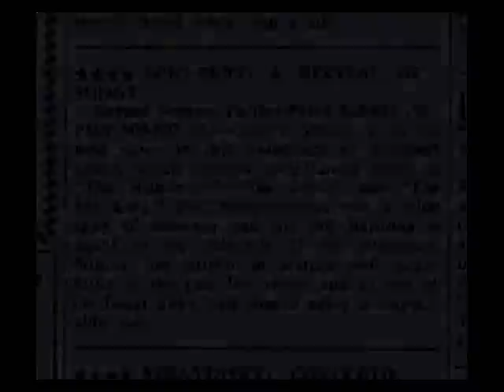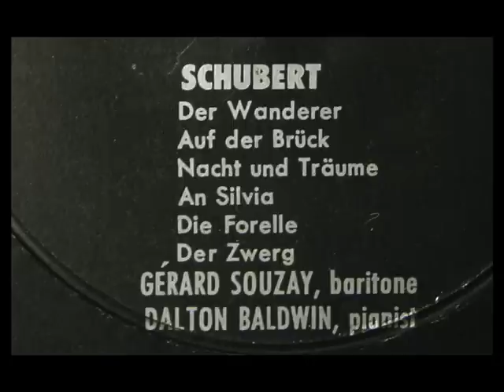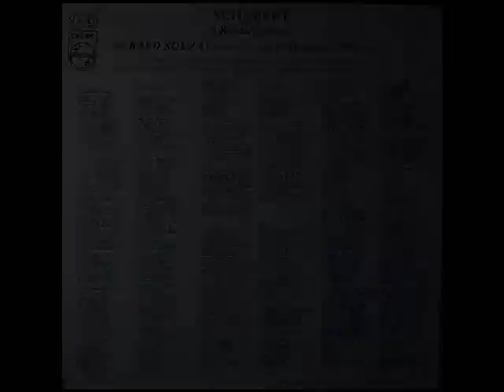Schubert / Gerard Souzay, 1961: Die Forelle (The Trout) - Philips 1962 LP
Digitized from the LP shown above, released in 1962 on the Philips label.
"David Hertzberg"